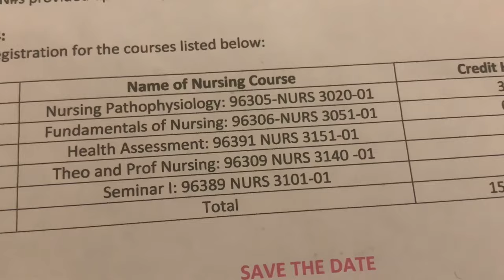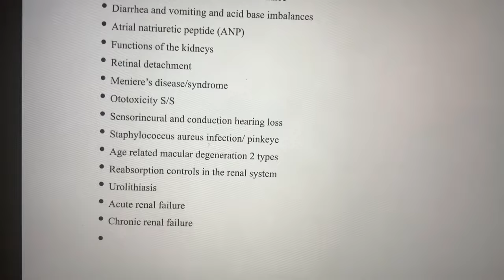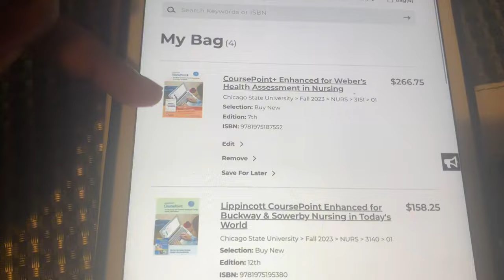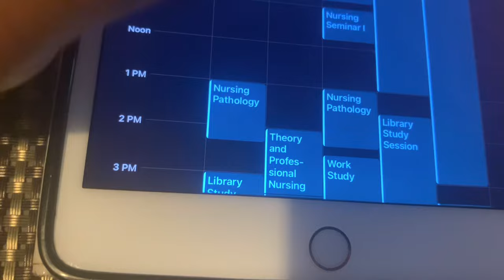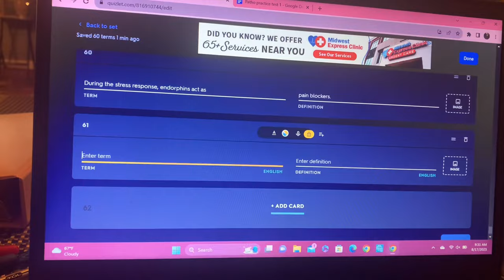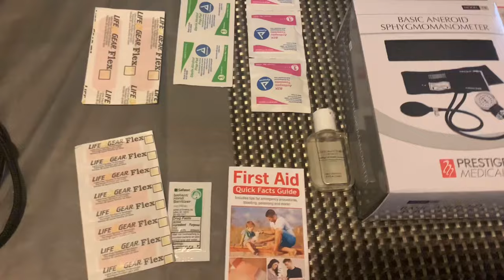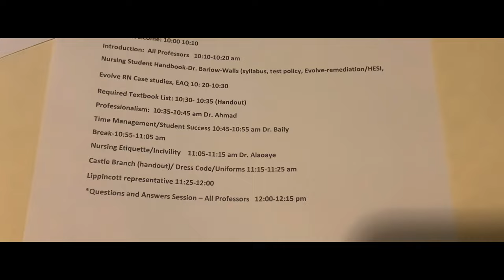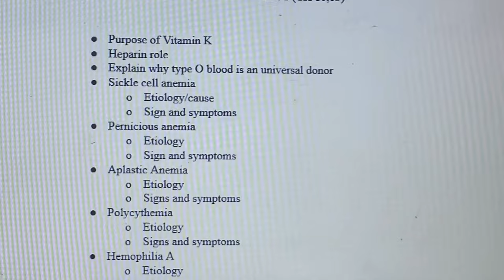WEEKLY VLOG: Nursing School Orientation, Class Schedule, Got My First Stethoscope, New Glasses etc.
Welcome back to another video! 😊 I hope you enjoyed it.